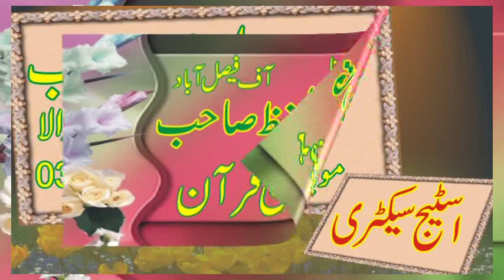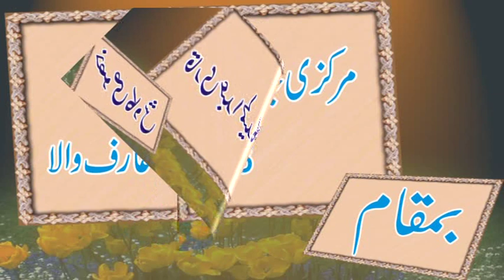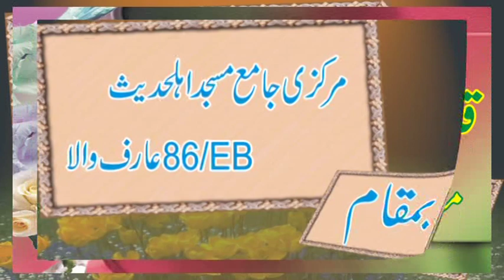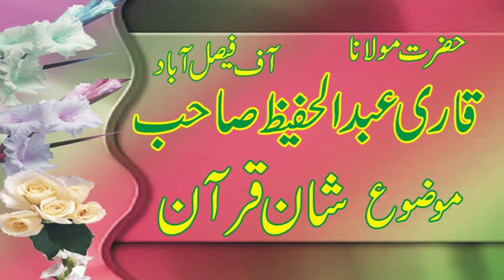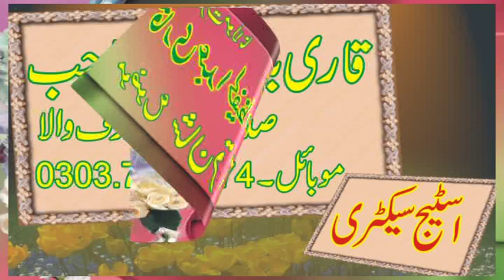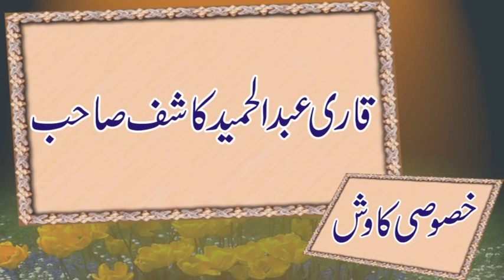Shan e Quran By Qari Abdul Hafeez Faislabadi|Best Taqreer Qari Hafeez|Qari Hafeez Faislabadi 2019